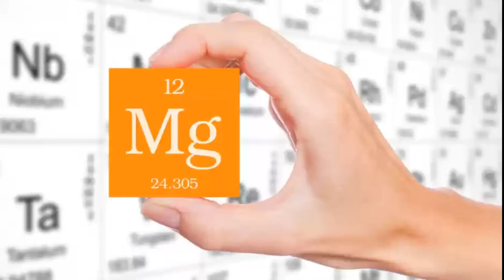benefits of epsam salt ౹౹ (ఇప్సమ్ సాల్ట్ యొక్క ఉపయోగాలు)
What is epsam salt
Benefits of Epsom salt
Rathi uppu